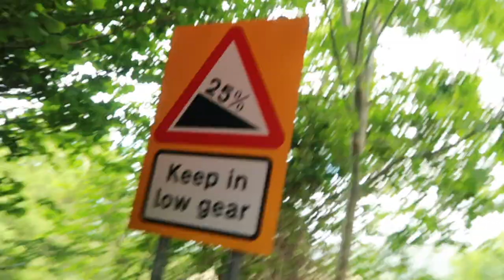GCN's HANK... What's he REALLY LIKE?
Keeping GCN (Global Cycling Network) Presenter HANK entertained for his Trenching Challenge! We bumped into Hank (James Lowsley-Williams) attempting to ride Porlock Hill, Somerset, which is the steepest A Road in the country with huge steep 25% gradient sections. Porlock Hill sends shivers down the spines of local Minehead Cycling Club riders and is barely ridden up or down on local rides around Exmoor. You'll see we gladly handed over our bike to give the mechanic a spare set of brake pads and hopefully helped keep Hank's mind off the epic Charity Challenge for a few mins!

BELOW IS TAKEN FROM THE FUNDRAISING PAGE... DIG DEEP
Hank is descending the depth of the Mariana Trench - 11,034m - for World Bicycle Relief.

The Mariana Trench is the lowest point on the planet, and probably of Hank's life, as he takes on the challenge of descending 11,034m in one day for World Bicycle Relief.

World Bicycle Relief mobilises people through The Power of Bicycles and is committed to helping people conquer the challenge of distance, achieve independence and thrive. In developing countries, millions of people walk for miles each day just to survive. Distance is a barrier to attending school, receiving healthcare, and delivering goods to the market. World Bicycle Relief provides specially designed, locally assembled, rugged bicycles for people in need. We've developed an efficient, innovative, and scalable model to empower students, health workers, and entrepreneurs in rural, developing regions with life-changing mobility.

A Buffalo Bicycle is not your average bike - it's a life-changer. Engineered for heavy loads, long distances, and rugged terrain it is the only bike strong enough to triumph against rough roads in developing countries. It costs £120 to give the gift of a Buffalo Bicycle.
To donate in different currencies - please choose to pay by PayPal.
Thank you for believing in the Power of Bicycles!

0:00 Welcome
1:11 HANKtime 1
2:44 HANKtime 2
5:45 BULLET-TIME
6:22 HANKtime 3